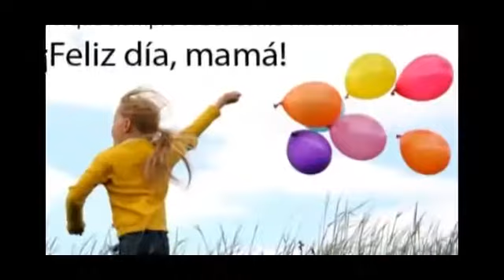´´Feliz dia de las madres- Gracias mama´´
Copyright Responsabilidad Bajo la Sección 107 de la Ley de Propiedad Intelectual de 1976, se tiene en cuenta el uso leal para fines de crítica, comentario, información periodística, la docencia, la erudición y la investigación. El uso justo es un uso permitido por la ley de derechos de autor que de otro modo podría estar infringiendo. Sin fines de lucro, de educación o consejos de uso personal de la balanza a favor del uso lícito